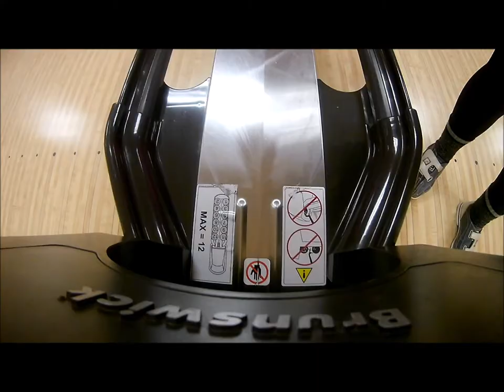How to Get Kicked out of a Bowling Alley??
I Can Feel It- Hey Violet